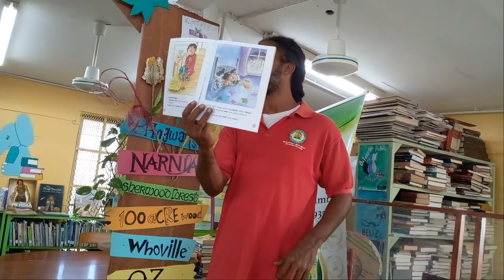CHILDREN'S MONTH 2022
Belmopan Public Library